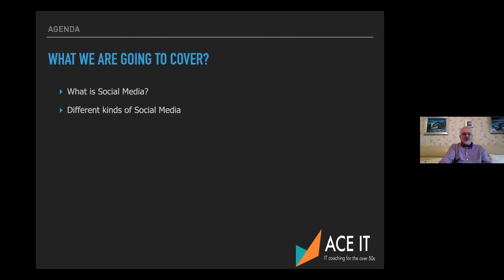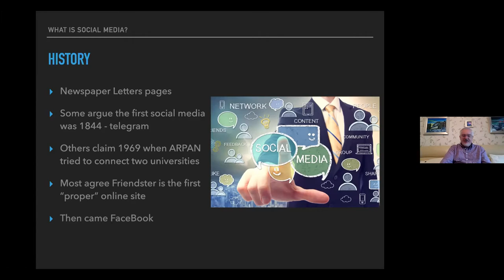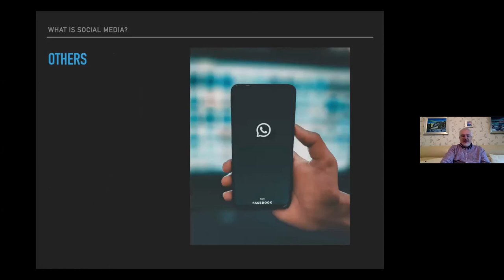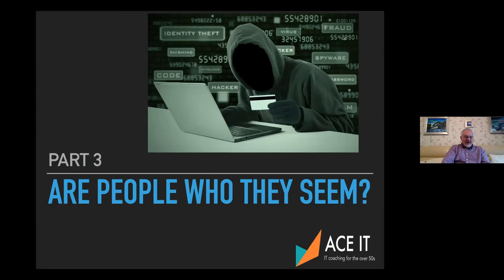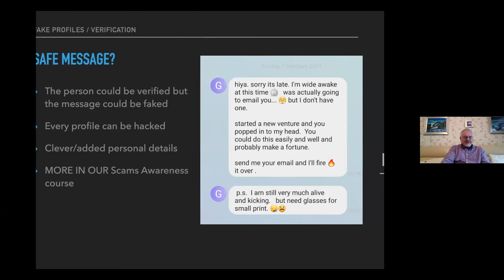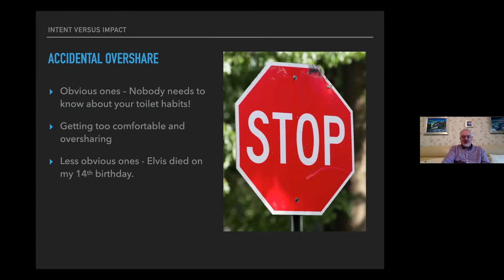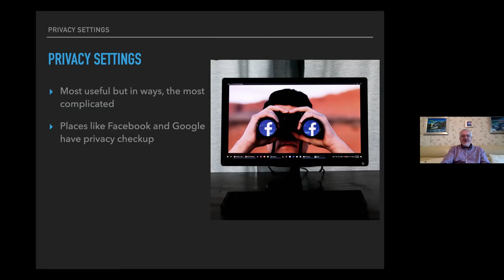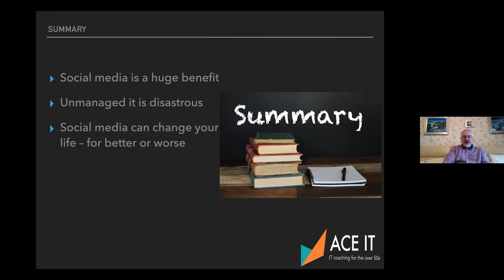Ace it: Online Basics Week Four - Social Media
Here is the recording from the fourth week of our "Ace it: Online Basics" course all about social media.

ACE IT is a charity based in Scotland that helps older people develop IT skills. Our mission is to promote, maintain, improve and advance the education, wellbeing, and connectivity of older people and to encourage their active involvement as citizens for the public benefit.